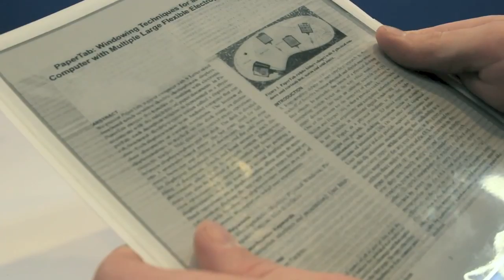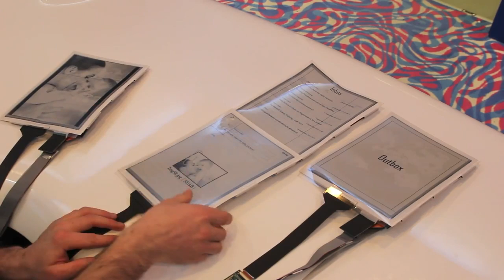Papertab - A Tablet like Paper HD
Plastic Logic may have bowed out of building its own e-readers, but that's not stopping the company from making its presence felt at CES. It's teaming up with Intel and Queen's University on the PaperTab, a 10.7-inch tablet concept built around a flexible, e-paper touchscreen. The prototype runs a Sandy Bridge-era Core i5 processor that lets it stand on its own, but it's ultimately designed to work as part of a team: position awareness lets multiple PaperTabs join together to share a work area, and tapping one tablet with content can send it to a waiting document in another. The bendy nature isn't just for durability and a paper-like feel, either, as readers can flip through pages just by bending the relevant side. A fuller reveal is planned for January 8th, but you can get an initial sense of how the plastic slate works through the video after the break.